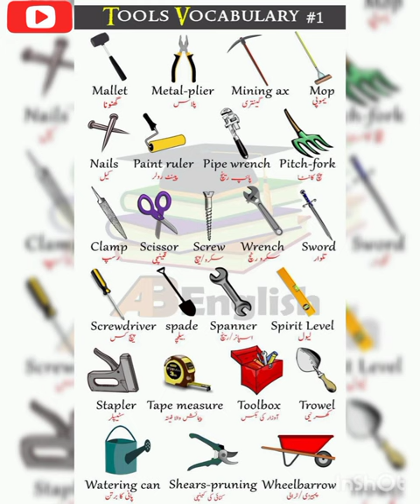tools name in english | tools names with pictures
tools name in english | tools in english | tools names with pictures